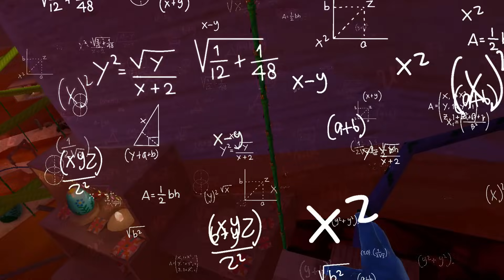Getting To SECRET BUNKER In Gorilla Tag! (How To Get There)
Hi. Cutie In The Vid: @Vibevr2

My settings:
72hz

Video settings/SideQuest settings
Capcut
Full Rate capture
capture bitrate -                adb shell setprop debug.oculus.capture.bitrate 30000000
Headset Resolution - 2048
horizontal resolution -       adb shell setprop debug.oculus.capture.width 1600
vertical resolution -           adb shell setprop debug.oculus.capture.height 1600

ThumbNail:
Photopea
Backround Remover